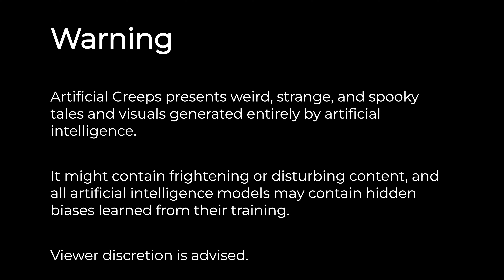AI Pilot #2 - "Working on Halloween"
"A woman is disappointed that she is missing out on frights when she has to work late at the office on Halloween. She is wrong."

This is a pilot video for an upcoming web series called "Artificial Creeps", which features horror fiction videos with the music, narration, and visuals generated entirely by AI.